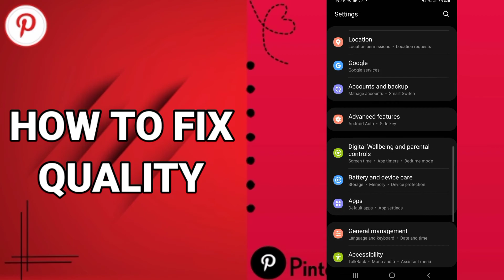How To Fix Quality On Pinterest App